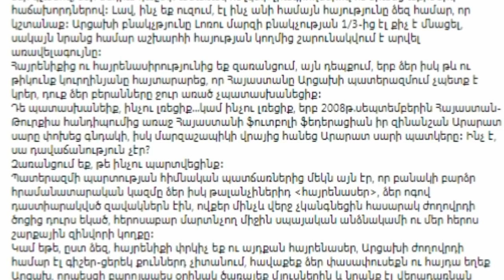Բացառիկ.Ին՞չ հրաման էր ստացել Հայկ Մարությանը և ինչ պետք է կատարեր.ՄԻՇԻԿԻ և ՀԱՅԿԻ ԿԱՊԸ ԲԱՑԱՀԱՅՏՎԵՑ